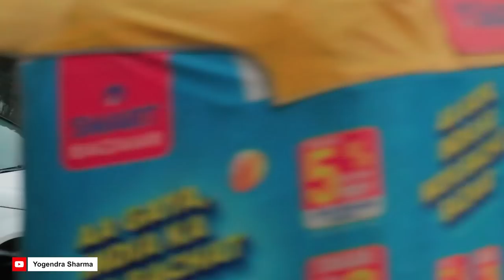31st ki party vs Mercedes | revenge on Girls | Yogendra Sharma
Hello, Yogendra sharma is here. There its a pledge to make you happy with our prank and talent. so please keep support us, so we keep go forward. thanks you so much. Our video content is funny, Desi comedy,  and love stories like entertainment titles.

Chanel performer (Actor ) - Yogendra sharma